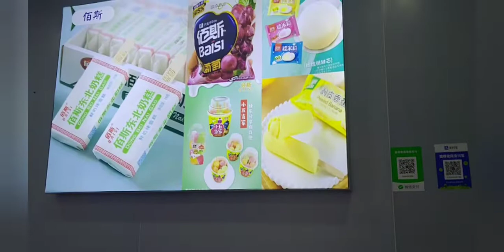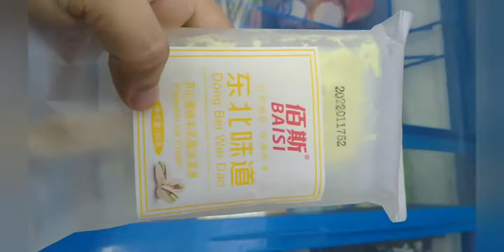Famous ice cream shop near In Hainan Normal University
ExploreHAINAN_HAIKOU Haikou known as the Coconut City is the Capital of Hainan province and the core of the Hainan FTP, with beautiful scenery and the rich traditional culture. international Consumer Products and the International Duty-free commercial center City Haikou